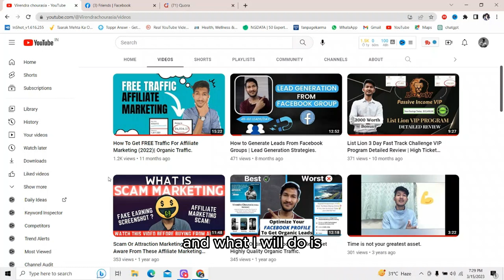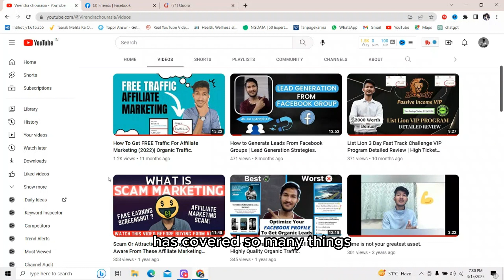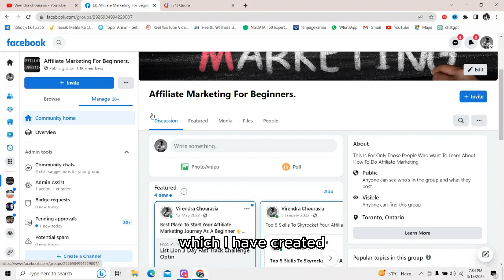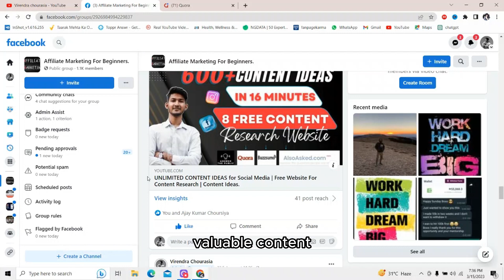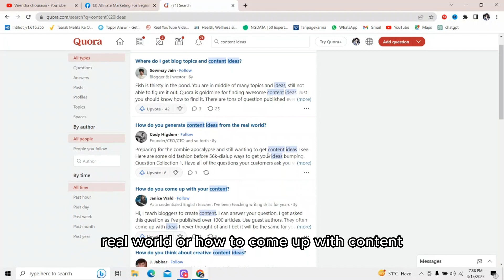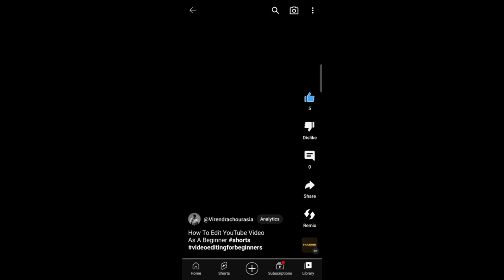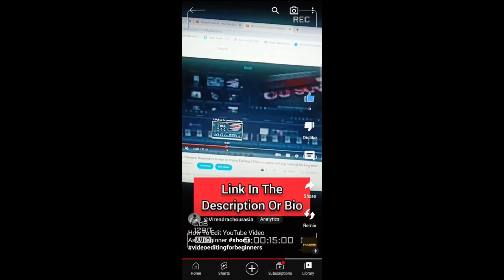Promote Your YouTube Video For FREE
In this video, I have shown you how you can promote your YouTube for FREE & get VIEWS.
what are the things you have to keep in your mind before promoting a YouTube video for free.
And the steps you have to follow after you upload your YouTube video.